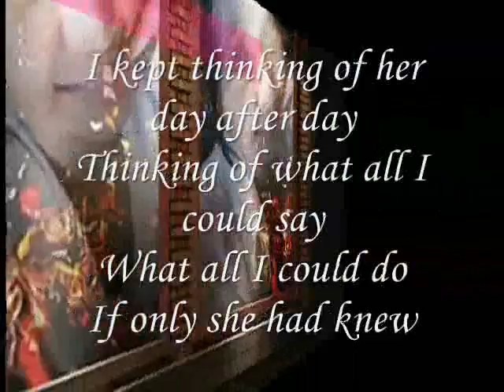day after day, month after month, years after years,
do.
do so
Money is an excellent servant, but the host
very bad.